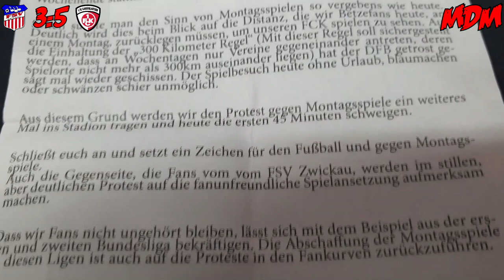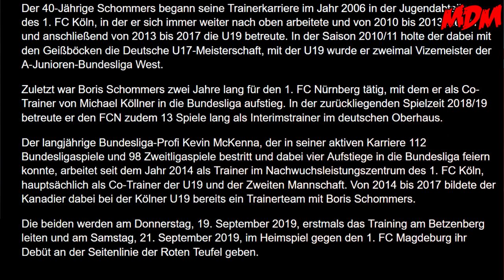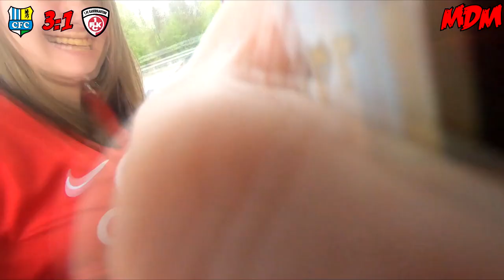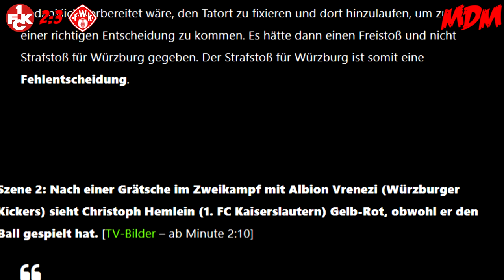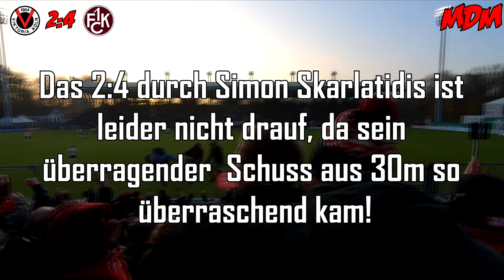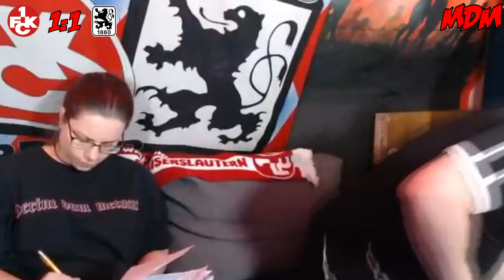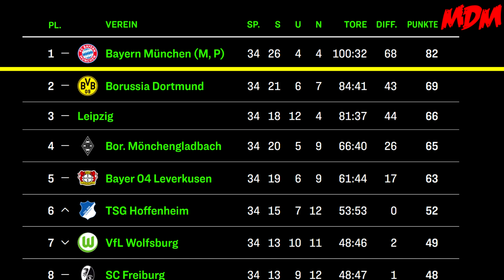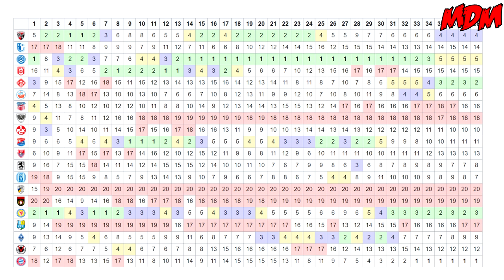Die Saison 2019/2020 des 1. FC Kaiserslautern – Jubel, Ärger und Corona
Hi zusammen!

Die Saison 2019/2020 ist beendet und der 1. FC Kaiserslautern konnte wieder den eigenen Ansprüchen nicht gerecht werden! Doch trotz verpasstem Aufstieg und oftmaliger Wut auf unser Team haben wir dennoch stolz und treu hinter unseren Roten Teufeln gestanden.

Einblicke von den Partien der Spielzeit gibt es hier zu sehen!

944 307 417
Packstation 120
67105 Schifferstadt

► Unser Postfach
Matzes Daily Madness
Postfach 1208
67100 Schifferstadt

WZultra